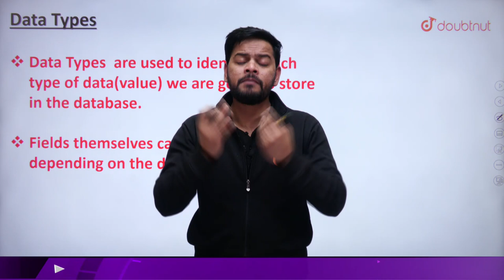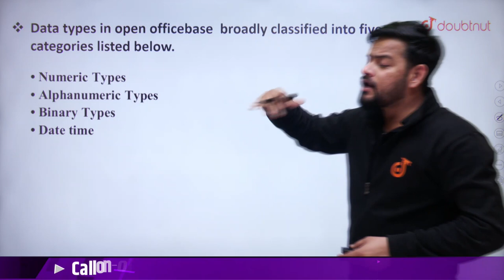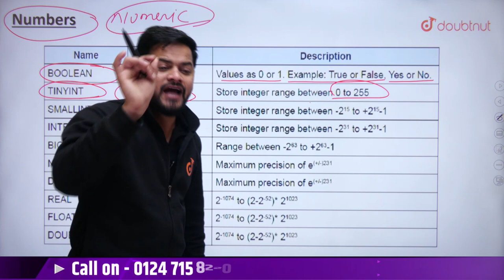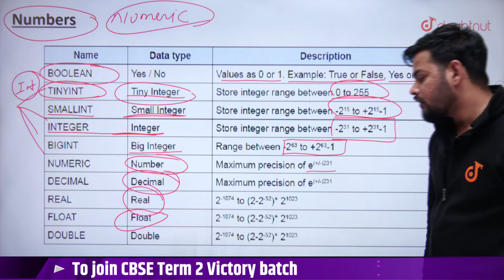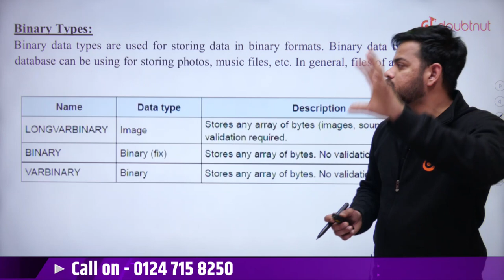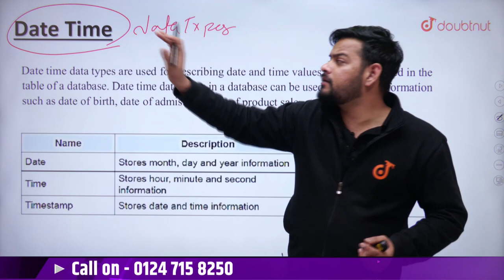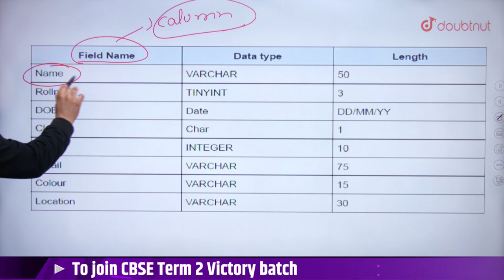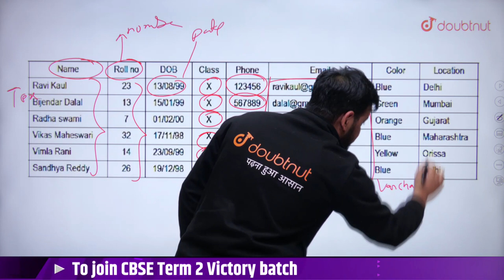Unit:3 Database Managment System Class 10 IT Code 402 | Data Type In Open Office | CBSE Term 2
Unit:3 Database Managment System Class 10 IT Code 402 | Data Type In Open Office | CBSE Term 2 | Akarsh Sir | Doubtnut

📌In this video you will learn "Unit:3 Database Managment System Class 10 IT Code 402 ".

0:00 - Introduction

📌What Is Relational Database Managment System ?
A relational database management system (RDBMS or just RDB) is a common type of database that stores data in tables, so it can be used in relation to other stored datasets.These tables are divided into rows, also called records and columns (fields). There can be millions of rows in a database.

👉 Have Any Query? Ask Us.